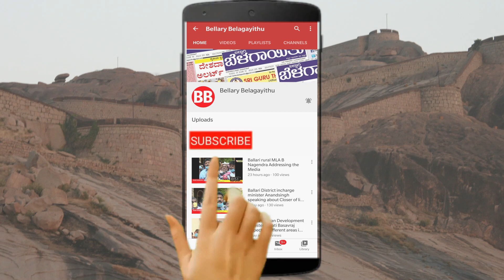Condemning attack on MLA A.Srinivas's House | Ballari Bhovi Sanga Press Meet | Bellary Belagayithu